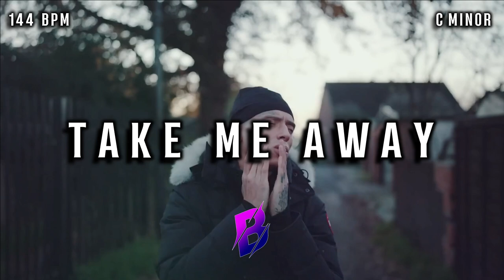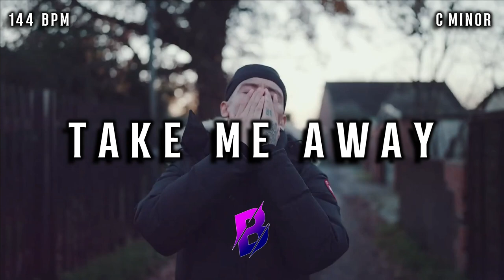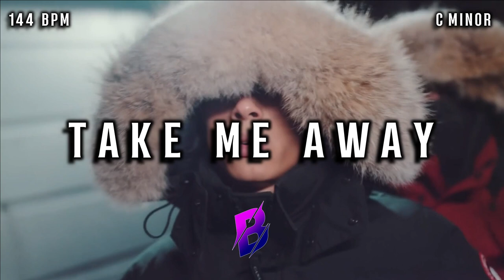Central Cee x Melodic x Sampled Drill Type Beat | "Take Me Away"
AVAILABLE | Central Cee x Melodic x Sampled Drill Type Beat | "Take Me Away"
Prod. Bqhra x Jay Cactus x K4pel

0:00 Intro
0:26 Chorus
0:54 Verse
1:47 Pre-Chorus
2:00 Chorus
2:27 Outro